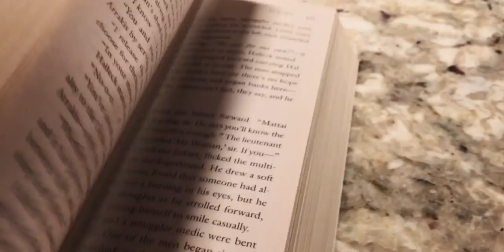I ran like Casey for 16 Weeks. Here's what happened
You've gotta see this new Video of one of the craziest adventures of my life 🚀 Let me know what you think!!